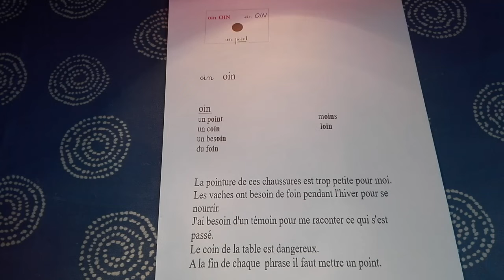Le son "oin" / L école à la maison pour les enfants en Français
Les enfants, aidez vous de ma playlist "l'école à la maison" pour vous aider à apprendre.
Bon courage et surtout. si nous voulons pouvoir ressortir le plus tôt possible. en attendant. RESTEZ CHEZ VOUS!!!